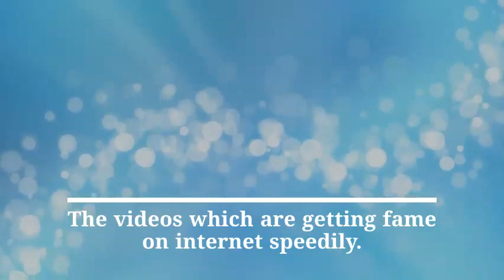Introduction to channel | First Video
Here you will find all the latest viral and trending videos which are
funny and interesting and getting fame on internet speedily.